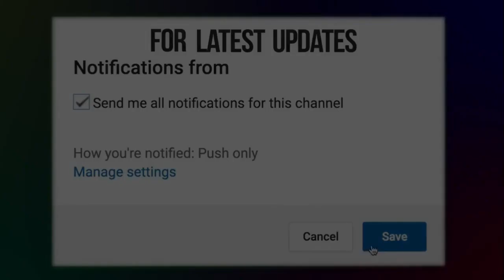শাহ আলী বাবার বাৎসরিক ওরশ মোবারক 2023 ইং পরিচালনায় আঃ রহিম চিশ্তীর গীলাপ চড়ানো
আমাদের ভিডিও ভাল লাগলে লাইক, কমেন্ট করে সাথেই থাকুন। আমাদের প্রোগ্রাম আপনাদের জন্যই  এবং আমাদের পাশে থাকুন |